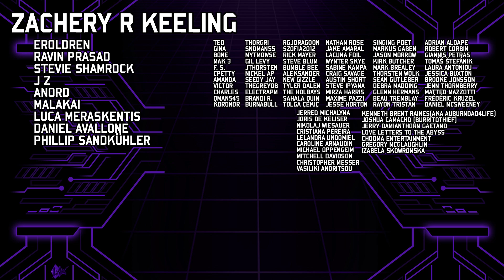WHAT did i drag myself into ??? Glamming up for MY FIRST WEDDING in FFXIV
A long time viewer invited Accolonn to her wedding in Final Fantasy 14.
The level of preparation is Unreal, atleast to Acco-Standards.